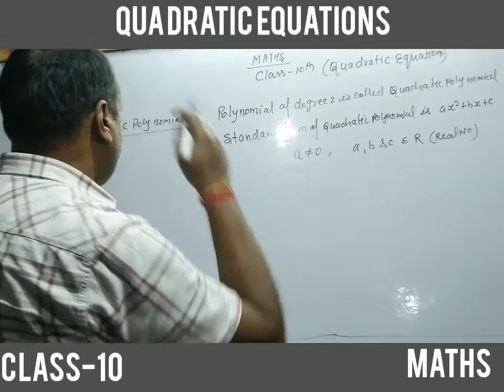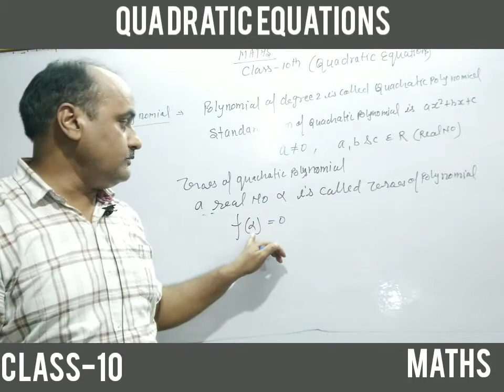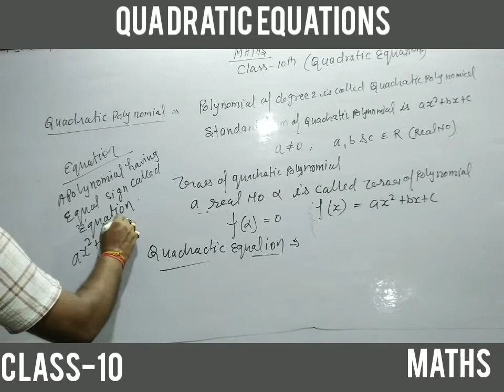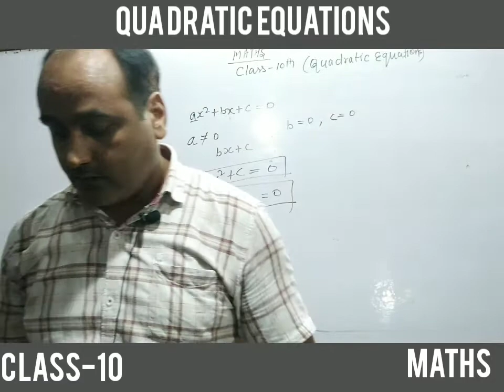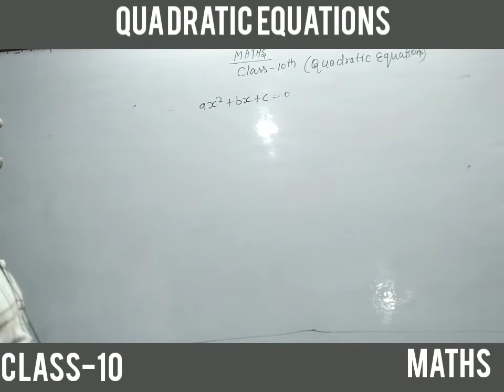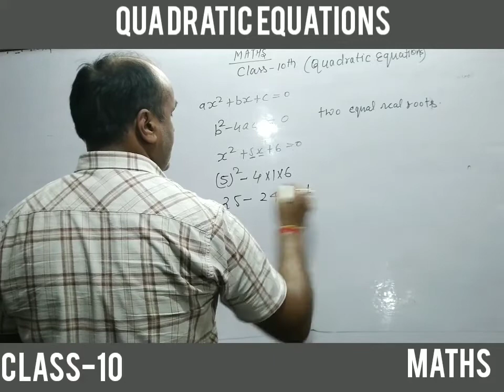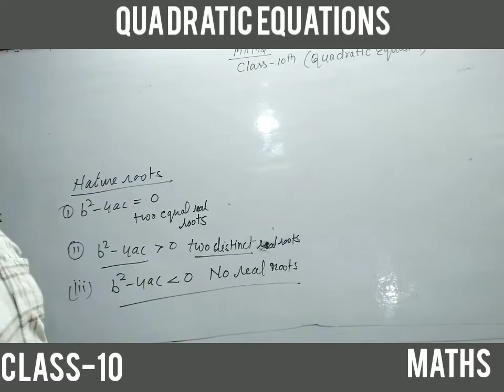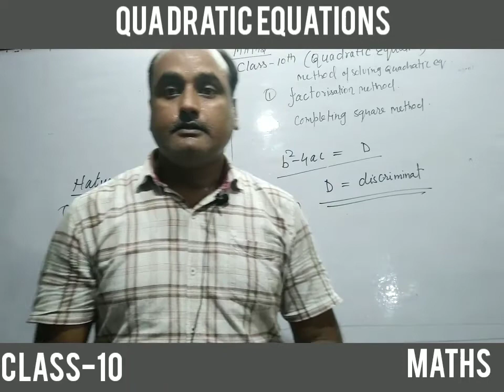MATHS|| CLASS10 ||QUADRATIC EQUATIONS